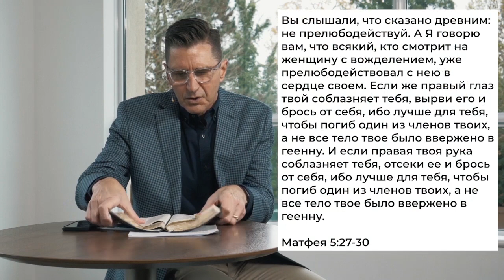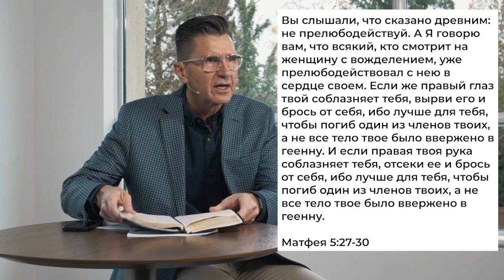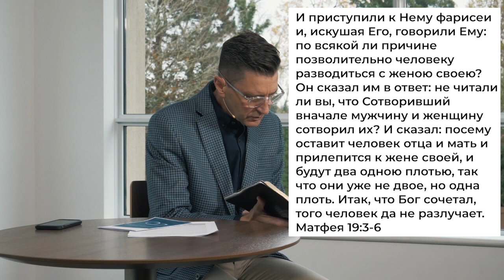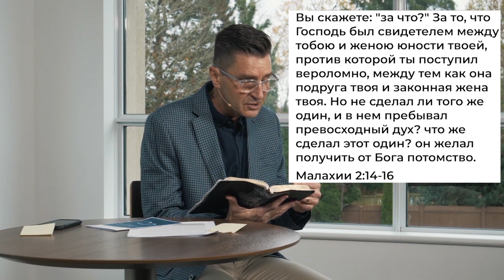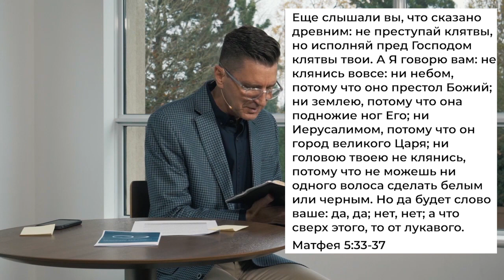ЖЕЛАНИЕ, РАЗВОД И ОБМАН: ЧТО ГОВОРИТ ИИСУС? «Слово Жизни» (16)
Правда в том, что нам трудно говорить о сексуальности, браке и правде, потому что мы настолько разбиты и запутаны в этих трех областях.

Некоторым трудно слушать послание под названием «Желание, развод и обман», потому что желание глубоко задело вас; то есть люди жаждут вас, а не видят вас. Другие пережили длительный развод, прекращение того, что должно было длиться всю жизнь.

Вы испытали боль обмана, умышленного предательства вашего партнера доверия, которое вы ему оказали. Пастор РэйХармс-Уиб  не хочет усугублять чью-либо боль или стресс. Вместо этого он делится тем, что сказал Иисус.